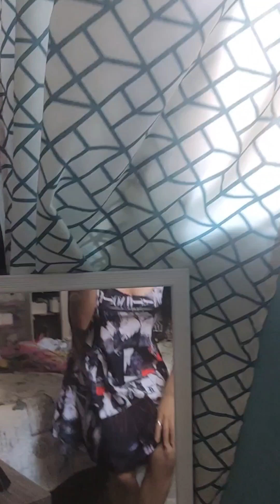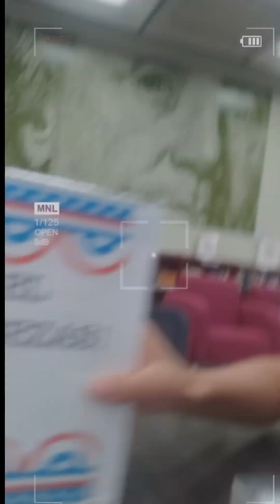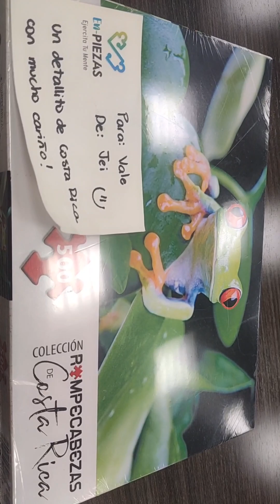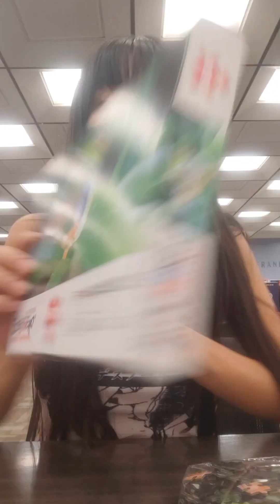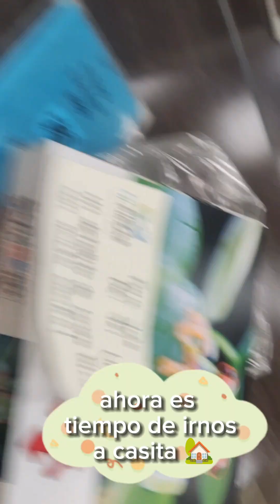Un lugar en CDMX para armar rompecabezas 🧩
🧩 Mis Redes